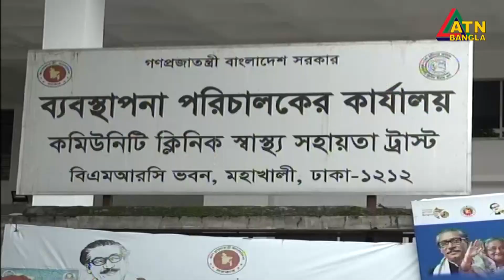শর্ত পূরণ করলে ‘বঙ্গভ্যাক্সের' ট্রায়ালের অনুমতি: বিএমআরসি। ATN Bangla News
শর্ত সাপেক্ষে দেশে উদ্ভাবিত গ্লোব বায়োটেকের করোনা টিকা ‘বঙ্গভ্যাক্স’ মানবদেহে পরীক্ষার নীতিগত সিদ্ধান্ত নিয়েছে বাংলাদেশ চিকিৎসা গবেষণা পরিষদ-বিএমআরসি।